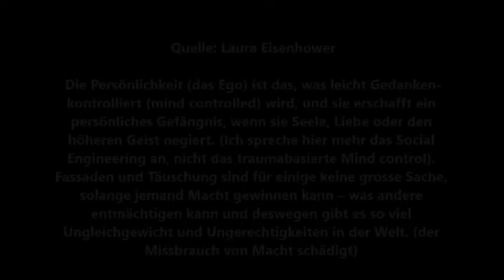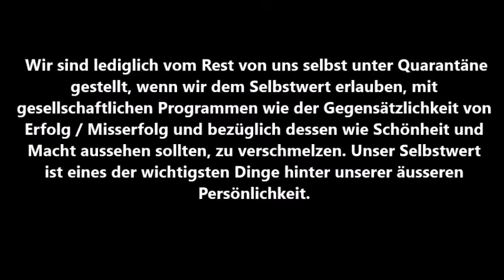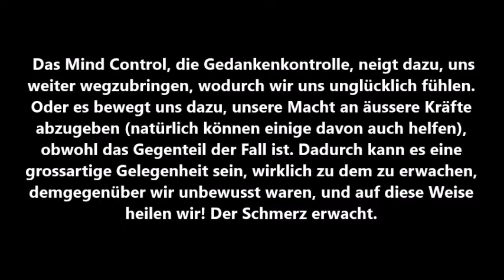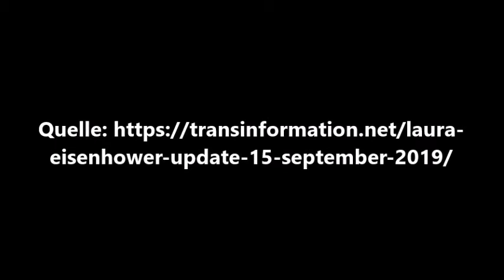LAURA EISENHOWER UPDATE ~ 15. SEPTEMBER 2019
Ich Bin das Ich Bin. Amen. Namaste